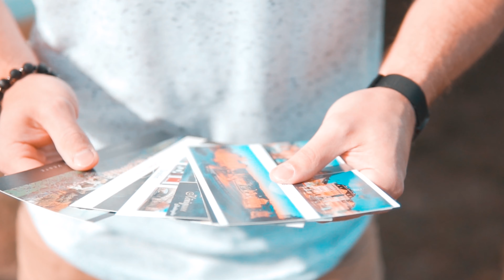Bliza ✈ POSTKARTE ✈ Singlepreview 4K Trailer prod. by Jo23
"POSTKARTE" Vollversion anhören

Mein Dank geht raus an Jo23, der für das Video verantwortlich war.

Song:
Bliza - Postkarte (prod. by Young OG Beats)